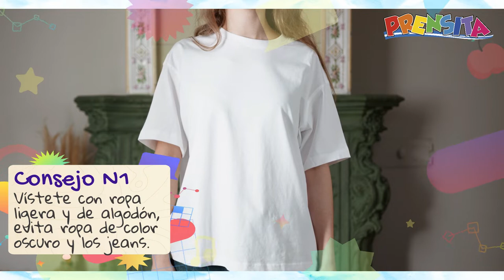Consejos para días calurosos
Te damos algunos tips para que practiques en los días de mucho calor. Recuerda que es importante que tomes mucha agua y que uses ropa fresca.

¡Visítenos!